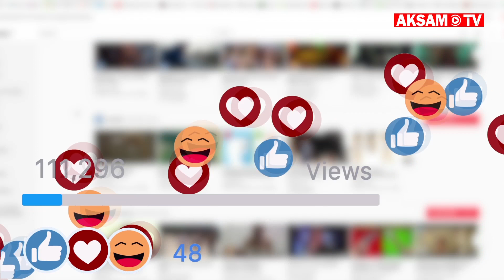Sosyal Medyanın Dilimize Kattığı Kelimeler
Sosyal medyanın dilimize yerleştirdiği bir sürü kelime var. Mesela DM´den yürümek. Direkt mesaj anlamına gelen DM sayesinde beğendiğiniz bir kişiye Instagram ya da Twitter üzerinden mesaj atarak ´yürüyebiliyorsunuz´.

Fava at bekle, Likelamak, Selfie, Trollemek, Youtuber... Hepsi ve daha fazlası için videomuza bekliyoruz...